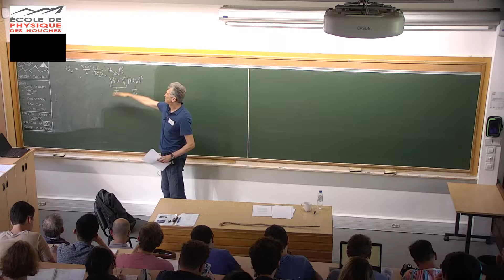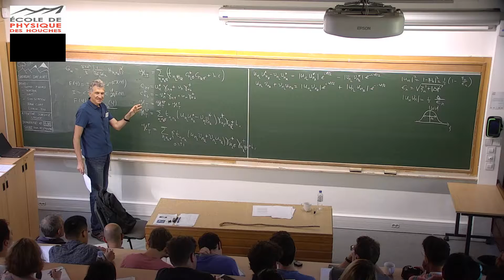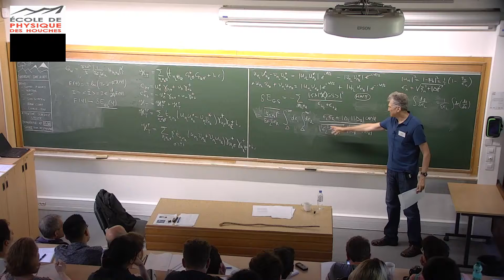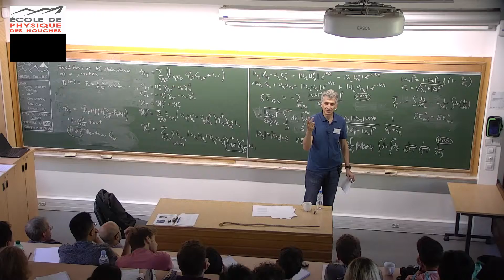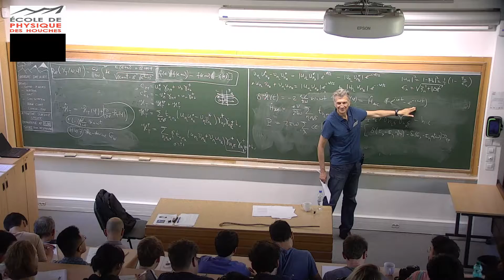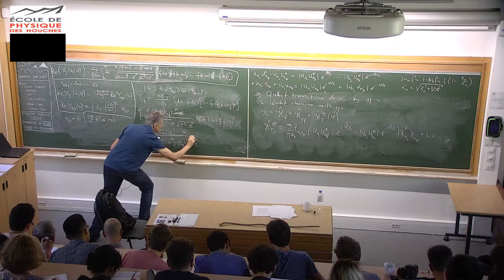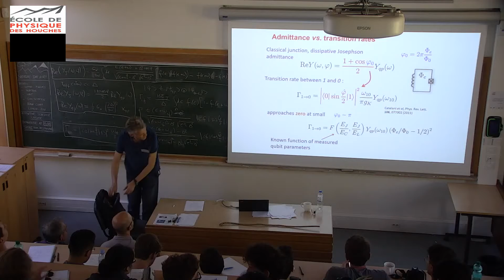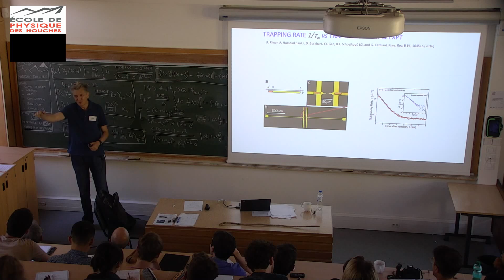Protecting Superconducting Circuit Coherence against Excitations 3/3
LEONID GLAZMAN, UNIVERSITY OF YALE, NEW HAVEN, USA